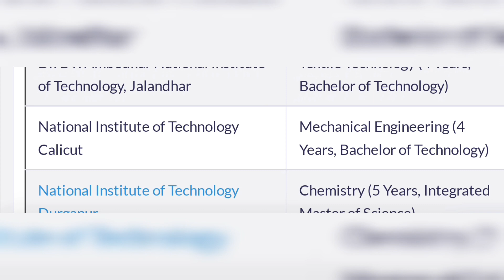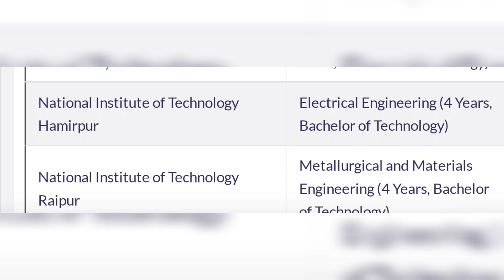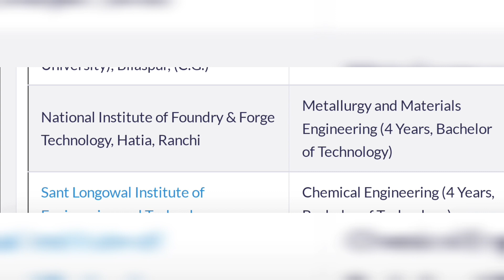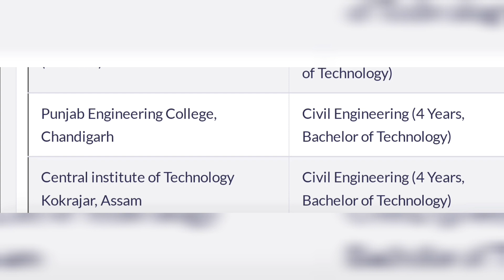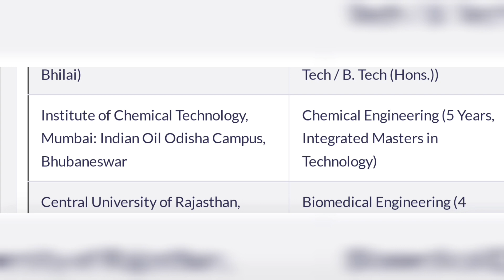Top NITS 😍 || Between 75k to 1 lakh rank 🤯 || Placement 🤑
taki aisi aur videos banane ka motivation mile